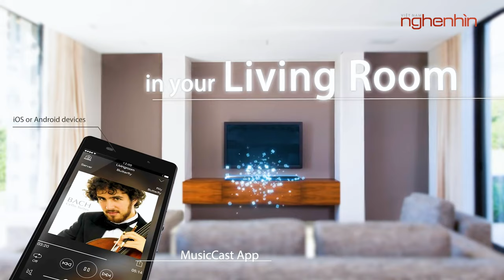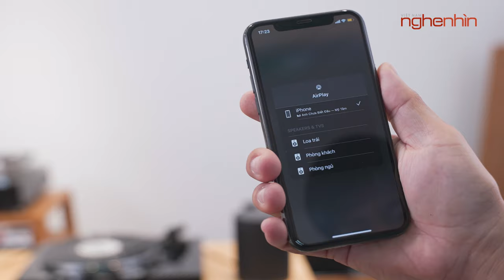Yamaha MusicCast Vinyl 500 | Mâm than KHÔNG DÂY cho phép KẾT NỐI ĐA PHÒNG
Yamaha MusicCast Vinyl 500 về mặt thiết kế và công nghệ có nhiều điểm tương đồng với mâm than đầu bảng GT-5000, chất lượng hoàn thiện cao cấp. Đặc biệt, mâm than này cho phép streaming nhạc không dây đa phòng trên nền tảng MusicCast của Yamaha với chất lượng âm thanh ấn tượng. Ngoài ra, MusicCast Vinyl 500 cũng cho phép phát nhạc đến các mẫu loa di động, loa không dây bất kỳ qua kết nối bluetooth tiện dụng.